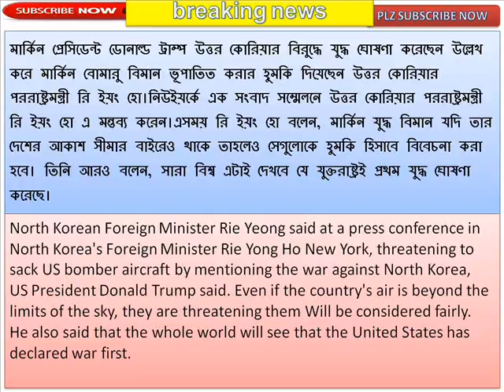US bombers threaten to land Korea's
মার্কিন বোমারু বিমান ভূপাতিত করার হুমকি উ. কোরিয়ার